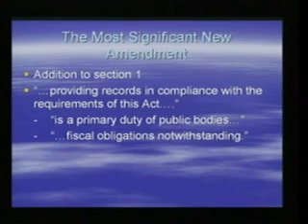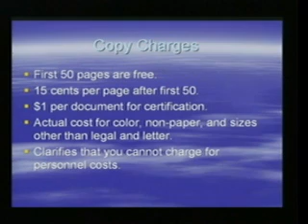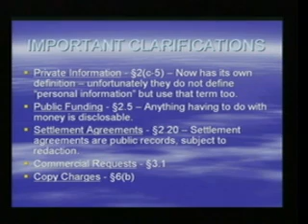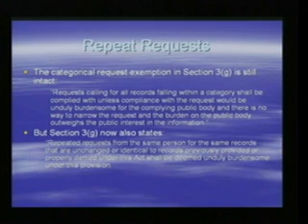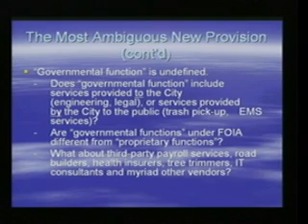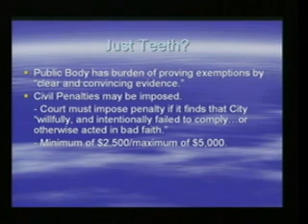City Council Meeting - 5/10/2010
Evanston City Council Meeting May 5th 2010